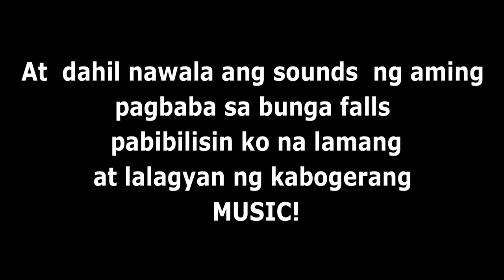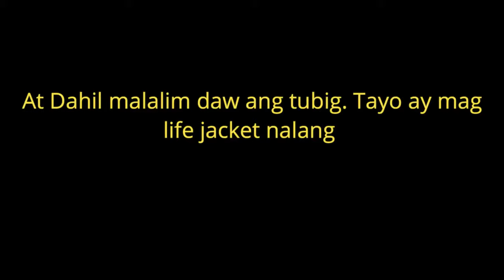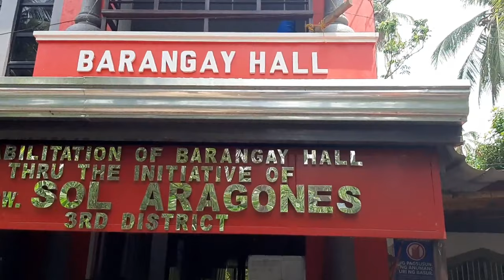Vlog #2 When the gang Beats the heat sa Nagcarlan Falls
Be part of my Genetics family
Copyright to the owner of all the tracks used in this video

Love,
Gen